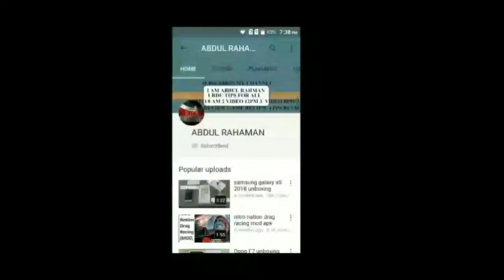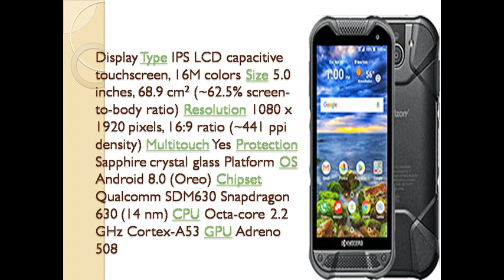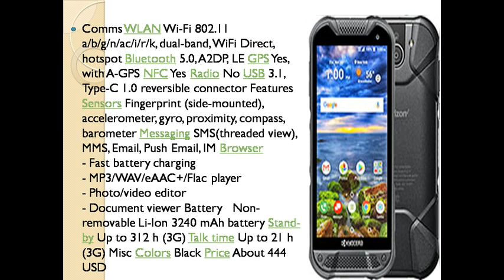Kyocera DuraForce Pro 2 unboxing